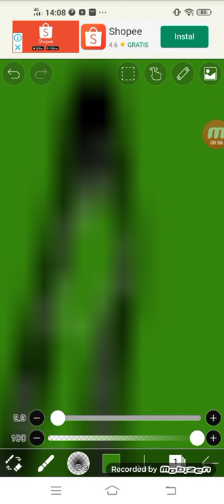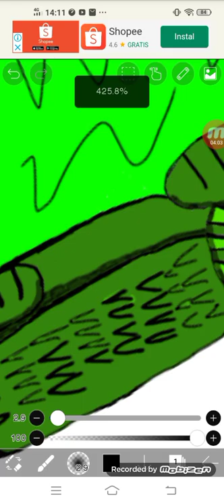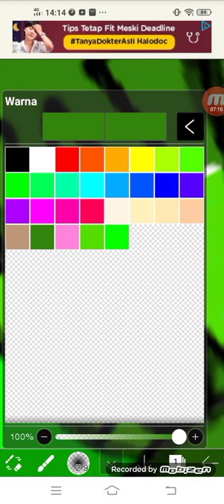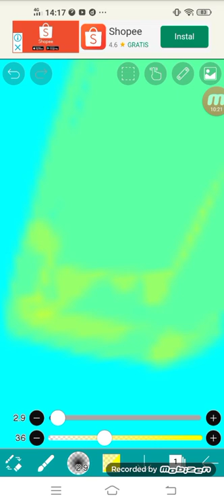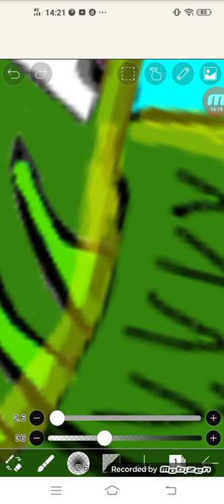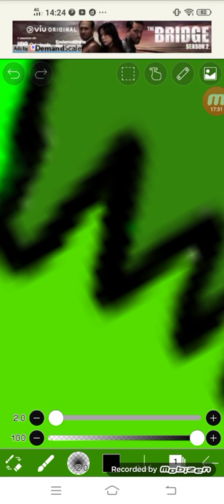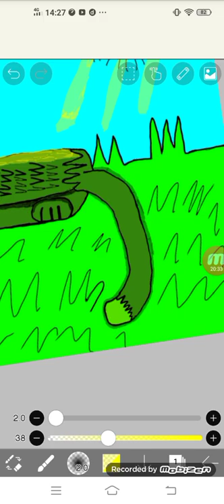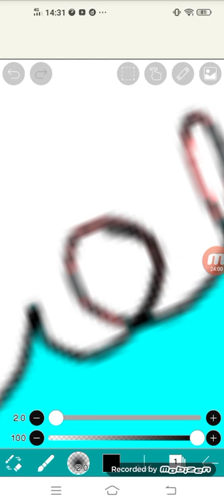Drawing my OC Rainbowstar!! part 4